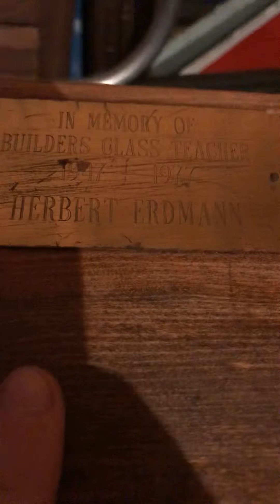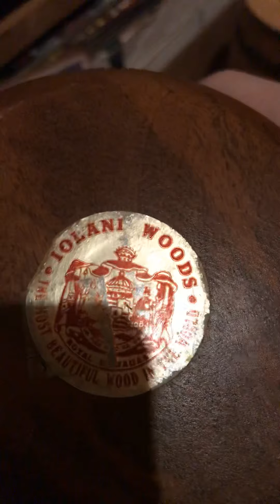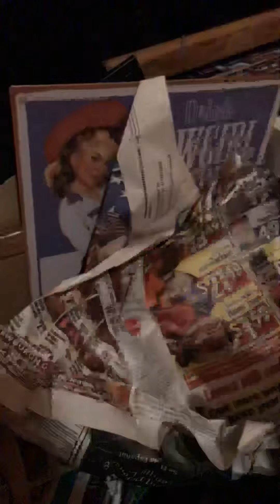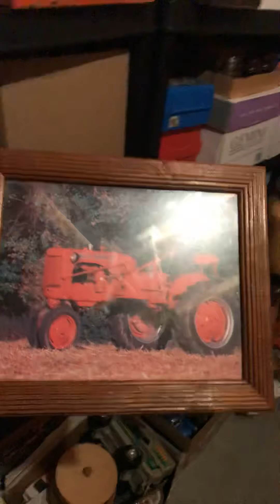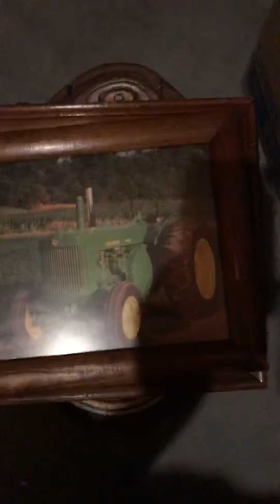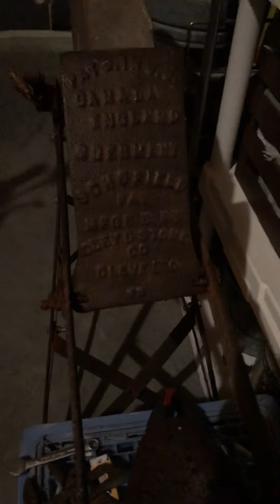Yard sale haul, antiques, collectibles, junk from junk man Maxx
I realized I say “I couldn’t pass it up” a lot in this video lol. But first video hope you guys like it maybe take you guys along in the future!

Shoutout to my favorites @tacostacks @bluebusdave